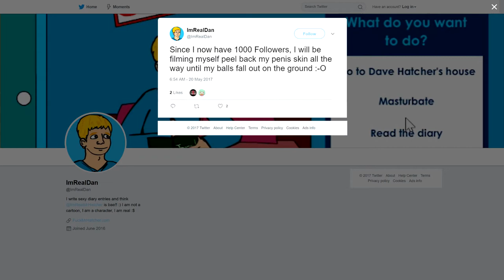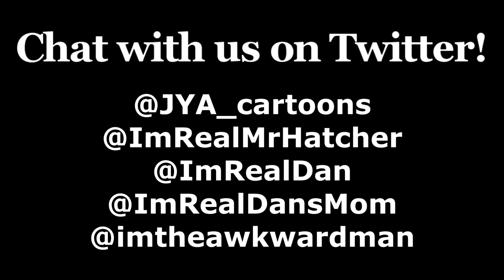*VULGAR CONTENT* Foreskin Fun With Dan Official Trailer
Here it is, the official Foreskin Fun With Dan Trailer! Dan made a promise, and you can bet that he stayed true to his word.

(Yes, I am the voice in this trailer, and also played Dan's Mom in the game)

Let's push this game on to Game Grumps!